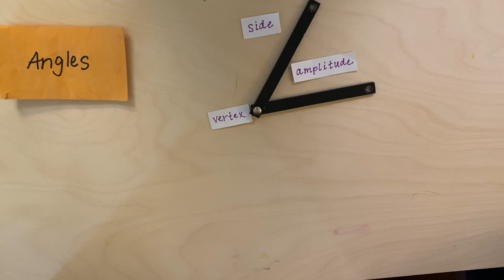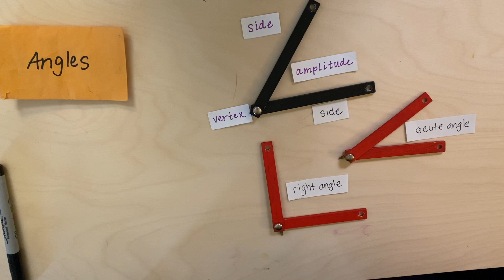Angles: Parts and Types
In this lesson we will learn about the parts of angles and the different types of angles!